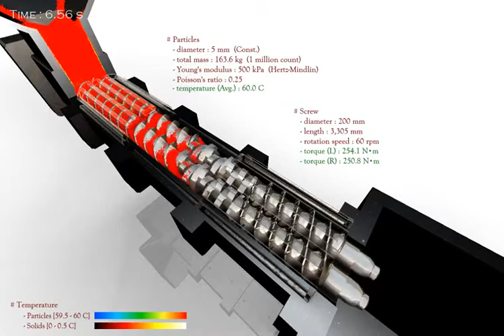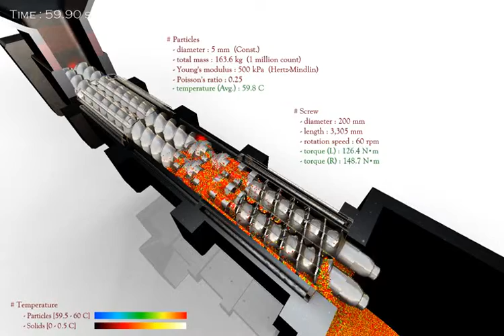DEM-Simulation eines gekühlten Extruders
In den Extruder werden auf der linken Seite 60°C heiße Partikel eingefüllt und von den beiden Transportschnecken nach rechts befördert. Über die Zeit kühlen die Partikel sowohl im Vorratsbehälter als auch durch die gekühlte Förderschnecken ab. Neben diesem Temperaturverlauf wird auch die Leistungsabnahme der Fördermechanik berechnet.
Diese Simulation zeigt anschaulich die neuen DEM-Fähigkeiten unserer Strömungssimulationssoftware MSC Cradle.